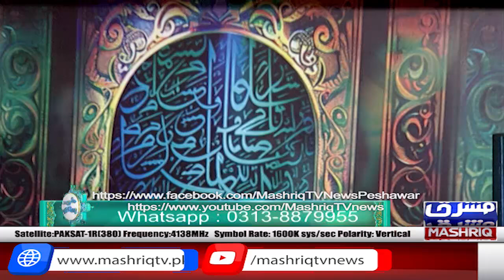حضرت امام شافعیؒ نے دو چیزیں اساتذہ سے سیکھی ہیں۔